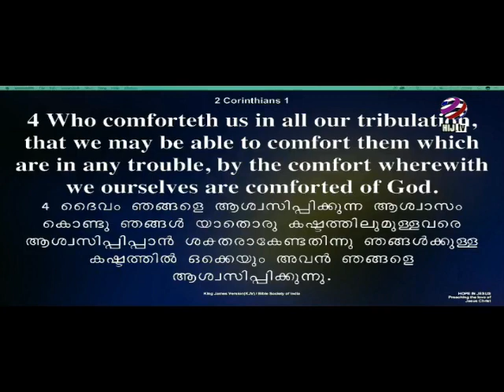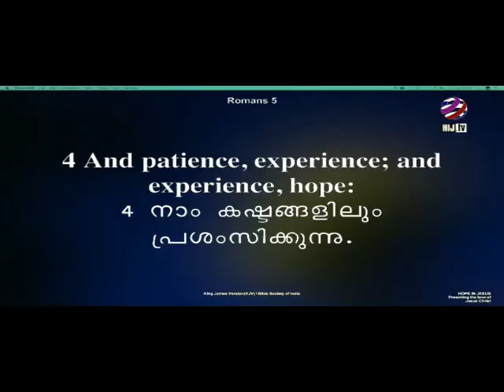"God is going to fulfill his word of promise" -Captain Rajesh Daniel (Malayalam Christian Message)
"God is going to fulfill his word of promise" - Captain Rajesh Daniel
@ Hope In Jesus Church, Nedumangadu
Fasting prayer message
FASTING PRAYER 2018

BETHEL AG CHURCH LIVE
FASTING PRAYER  Morning Session